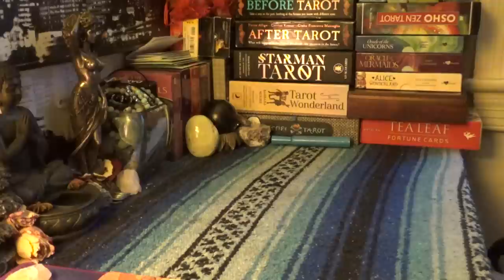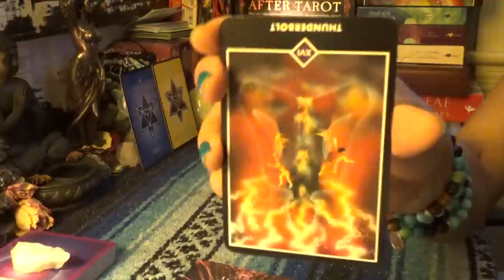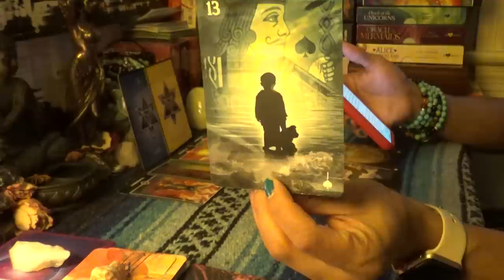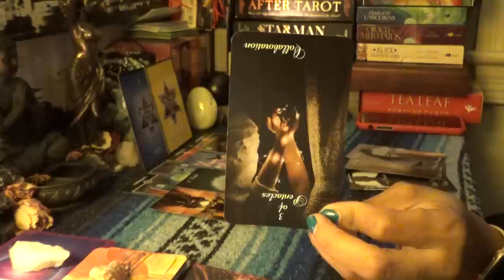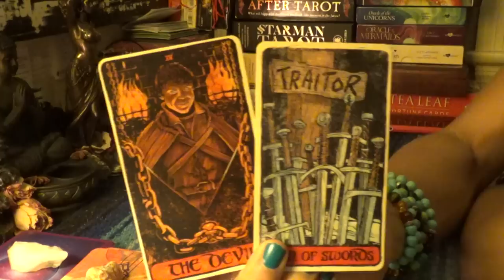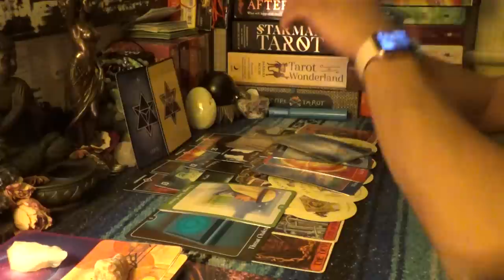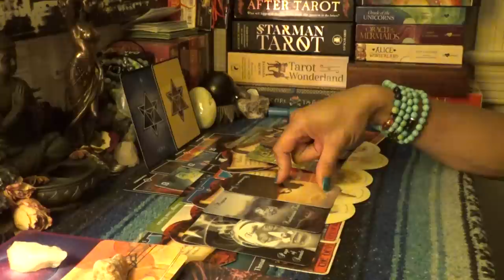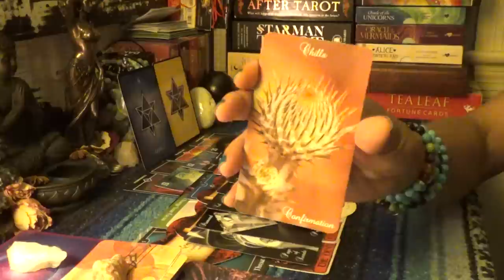♋️CANCER JUNE 15-30 2019♋️FIRE CROTCH AIN'T NONE OF YOUR BUSINESS WHO I'M WITH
♋️CANCER JUNE 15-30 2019♋️FIRE CROTCH AIN'T NONE OF YOUR BUSINESS WHO I'M WITH... 👉🏾👉🏾👉🏾watch the full video on YouTube 💁🏽‍♀️Make sure you like and subscribe to my YouTube so you don’t miss a thing